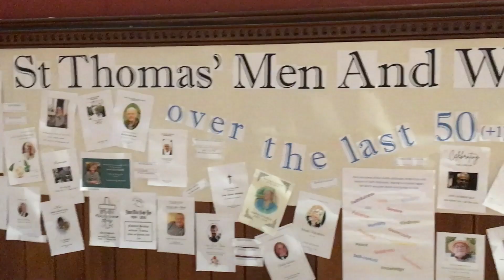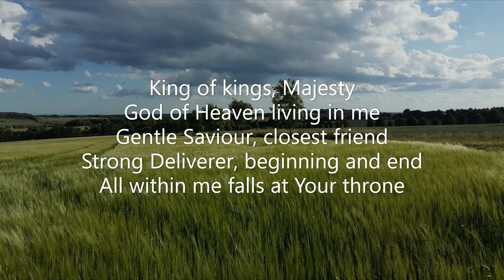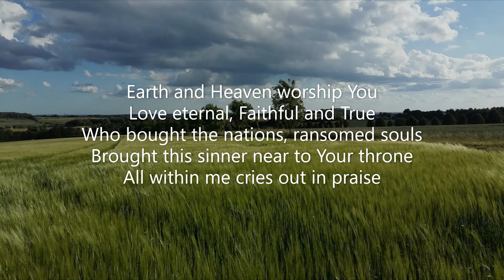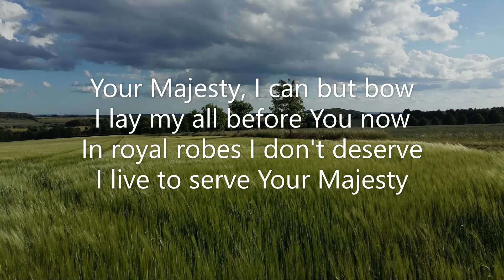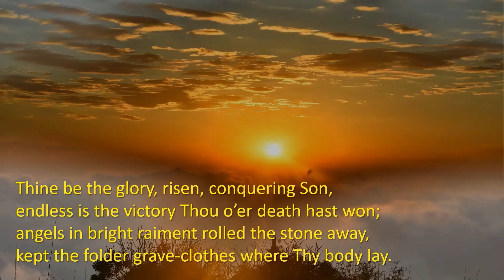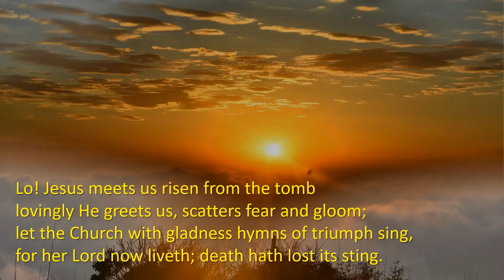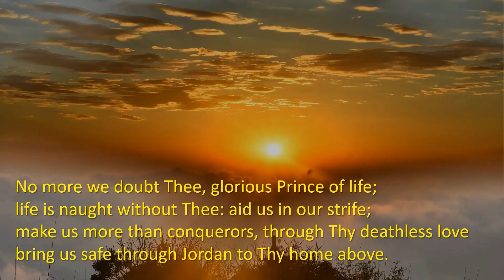Christ the King 21 November 2021